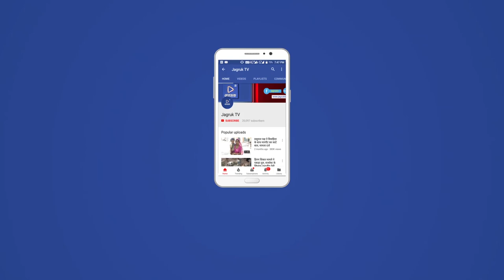JAGRUK TV - जोधपुर : ग्रामीणों की आय बढ़ाने से बढ़ेगी जीडीपी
ग्रामीणों की आय बढ़ाने से बढ़ेगी जीडीपी: केंद्रीय मंत्री चौधरी
जोधपुर। केंद्रीय स्टील मंत्री और भाजपा के वरिष्ठ नेता चौधरी बिरेंदर सिंह ने कहा कि गांव में रहने वाले लोगों की आय बढ़ाने से ही जीडीपी बढ़ेगी। प्रधानमंत्री नरेंद्र मोदी ने स्किल डवलपमेंट के साथ ही किसानों की आय बढ़ाने के लिए जो प्रयास किए है उससे देश का संपूर्ण विकास होगा। उन्होंने यह बात सोमवार को जोधपुर में मीडिया से बातचीत के दौरान कही। वे यहां शहीद गणपतराम कडवासरा की मूर्ति का अनावरण करने आए थे। उन्होंने खुडियाला गांव में शहीद गणपतराम कडवासरा की मूर्ति का अनावरण किया।
केंद्रीय मंत्री चौधरी ने कहा हमारा युवा केवल मशीनों पर काम करने वाला नहीं बल्कि मशीनों का मालिक भी बने। अपने ज्यादा प्रोडक्ट बनाए जाने को लेकर चाइना, भारत पर हावी हो चुका था जिसको लेकर भाजपा सरकार ने स्थिति में सुधार करते हुए केवल चाइना ही नहीं बल्कि दूसरे देशों से भी करीब 40 प्रतिशत तक का निर्यात घटाया जिससे अब भारत किसी पर निर्भर नही है। उन्होंने कहा कि हम चाइना पर कभी निर्भर नहीं रहे, चाइना ने हमसे ज्यादा प्रोडक्ट बना लिए जो हमारे इंडिया में इस्तेमाल करना शुरू कर दिया। इस वजह से हमारी कीमतें गिर गई और हमारे कारखानों में नुकसान होना शुरू हो गया। बाद में भाजपा सरकार ने काफी कुछ स्थिति में सुधार किया गया। उन्होंने कहा कि भारत सरकार की ओर से स्टील को लेकर कोई भी काम होता है तो उसको लेकर जो टेंडर बनेगा उसमें एक शर्त लिखी जाती है कि इसमें भारत में बना स्टील ही इस्तेमाल होगा। विदेशी स्टील को इसमें इस्तेमाल नही करेंगे। उन्होंने कहा कि भारत में स्टील की खपत 10 प्रतिशत तक बढ़ रही है और हम आगे भी प्रयास करेंगे कि इसी तरह यह बढ़ती रहे।
एयरपोर्ट पर किया स्वागत
इससे पहले उनका जोधपुर पहुंचने पर एयरपोर्ट पर केंद्रीय राज्य मंत्री और पाली के सांसद पीपी चौधरी के साथ ही स्टील अथॉरिटी ऑफ इंडिया, पुलिस और प्रशासन के अधिकारियों ने अगवानी की। एयरपोर्ट से केंद्रीय मंत्री चौधरी सीधे पीपी चौधरी के निवास पर पहुंचे जहां अल्पाहार करने के साथ कुछ देर तक केंद्रीय मंत्री पीपी चौधरी के साथ कई मुद्दों पर चर्चा भी की। उसके बाद वे शहीद गणपतराम कडवासरा की मूर्ति का अनावरण करने खुडियाला गांव में गए।